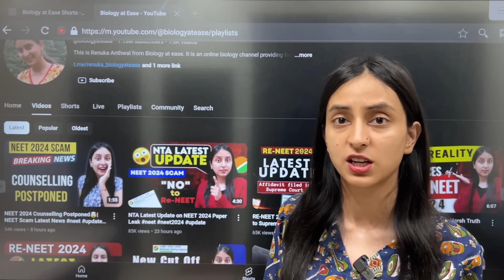MCC Notice on NEET 2024 Counselling | NEET Latest Update